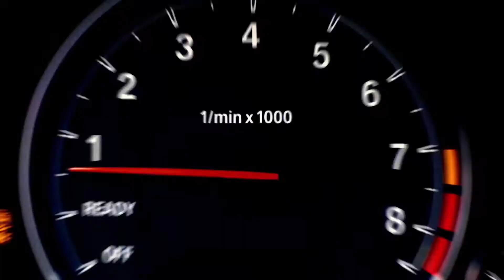Stray Kids "神메뉴" (B Side Mix) Short Film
JYP Entertainment. Producer Audition by Germain
Track ID. Video clips do not belong to me